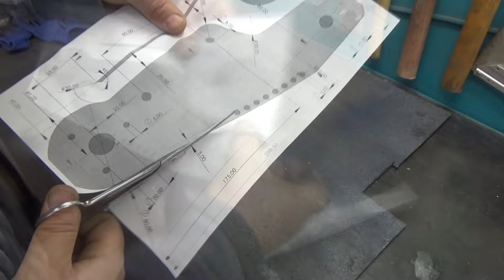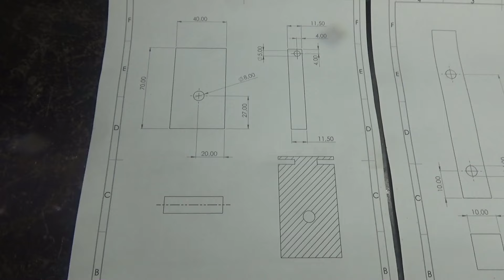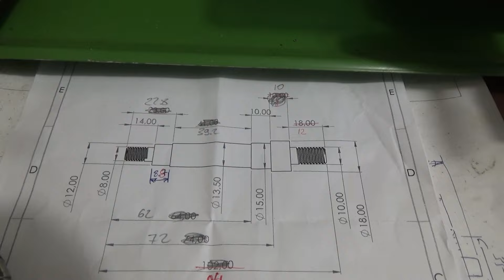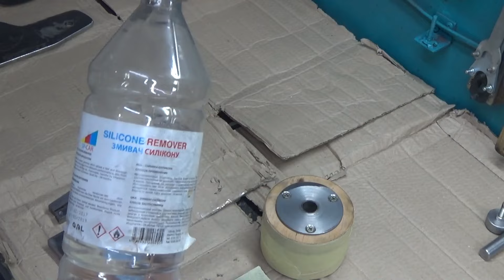Belt grinder converted from bench grinder, Переделка точила в гриндер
Friends, hello everyone!
In this video, I converted my bench grinder to a belt grinder.
Everything is quite simple and clear, but it takes a lot of time and work.  But everyone will be able to do it, I'm sure of it.  This requires an angle grinder, drill or drill, lathe (but not required) and so on.  Main wish. Beginners.
Thank you all for your attention!